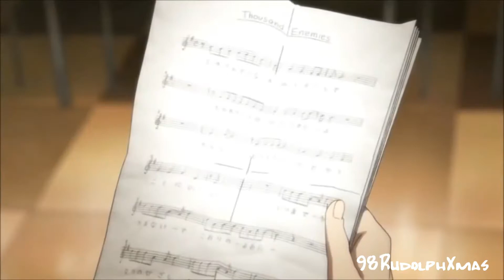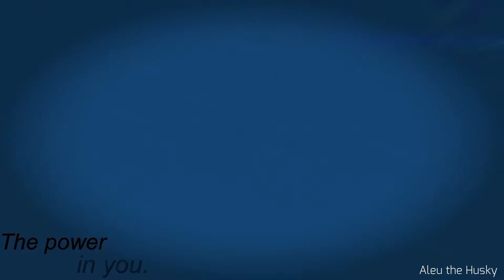Animash ~ Knight of the Wind // Collab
Collab with two good friends ^^ hope you like it
Song: Crush 40 -  Knight of the Wind